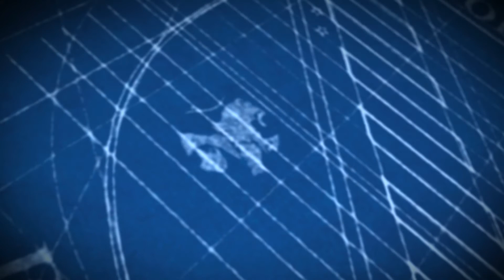The Ten Most Beautiful Experiments in Science_ POLY 우수 졸업생이 추천하는 한 권의 책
The Ten Most Beautiful Experiments in Science
POLY 우수 졸업생이 추천하는 한 권의 책
Mentor's Recommended Books
폴리어학원 9년 재학,
한국과학영재학교 재학 서휘륜 학생이 추천하는 책